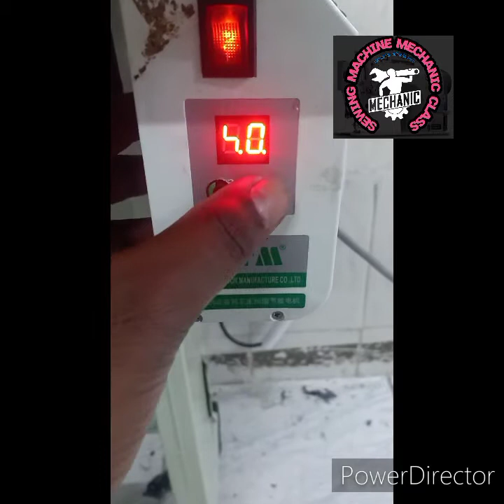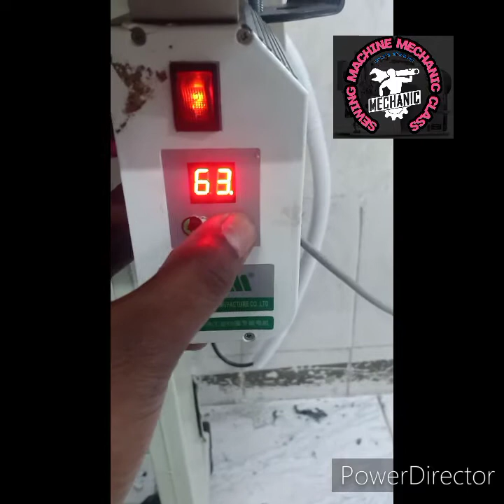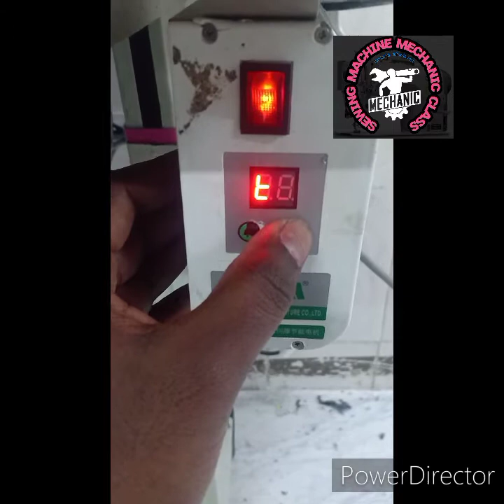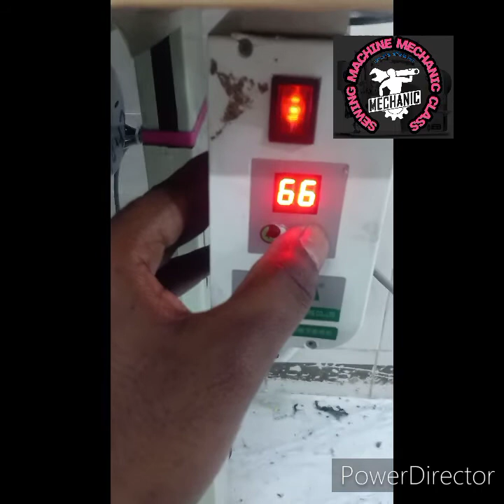sewing machine TTM cantrall box (rpm) how to speed limit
vedio creat actor eshan chamath